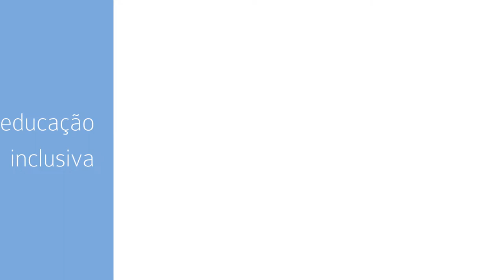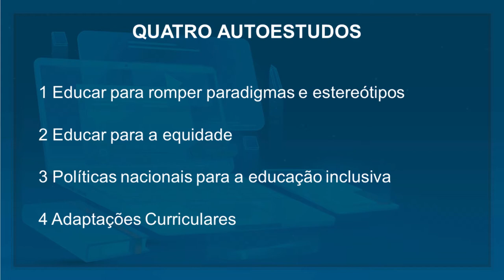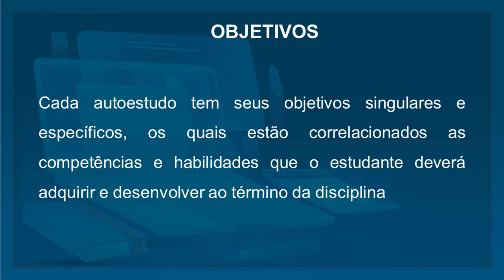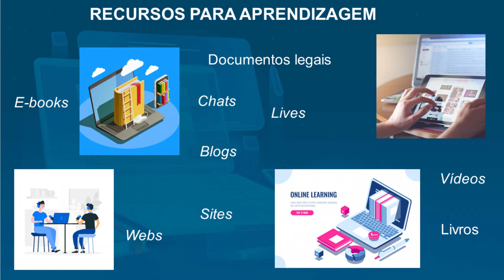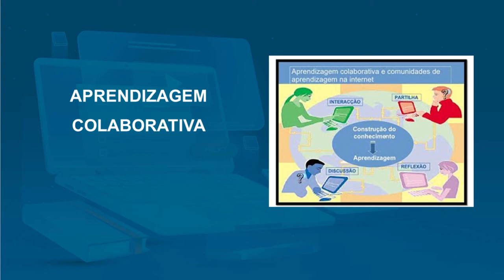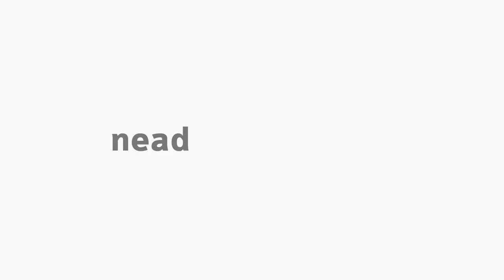[PED] Educação Inclusiva - Apresentação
Apresentação da disciplina Educação Inclusiva com a professora Mirian Adalgisa Bedim Godoy para o curso EaD de Pedagogia da Universidade Estadual do Centro-Oeste do Paraná.